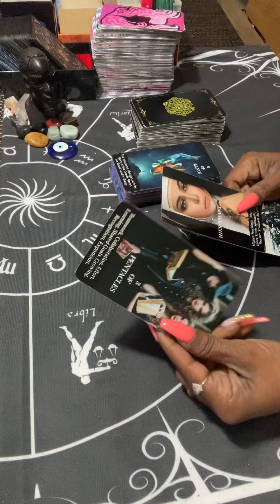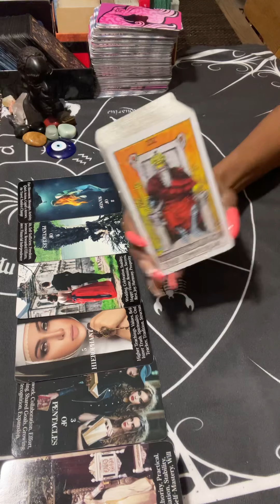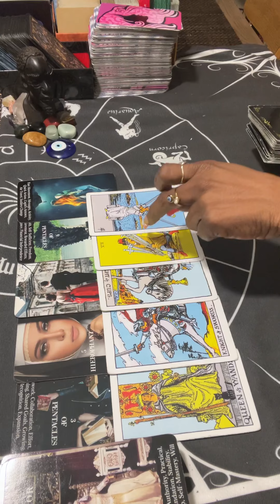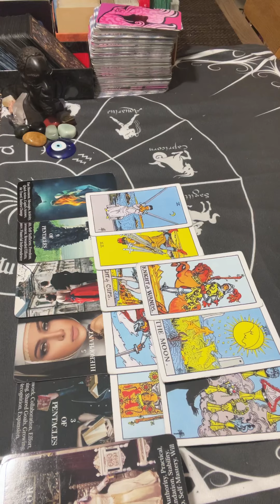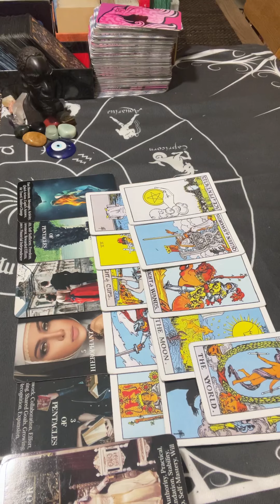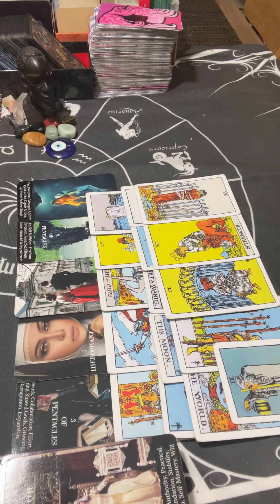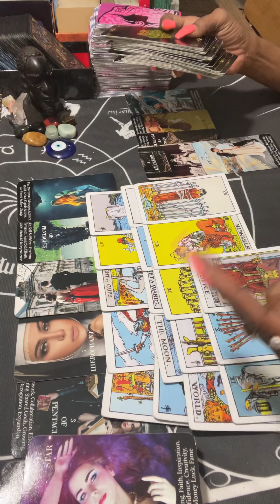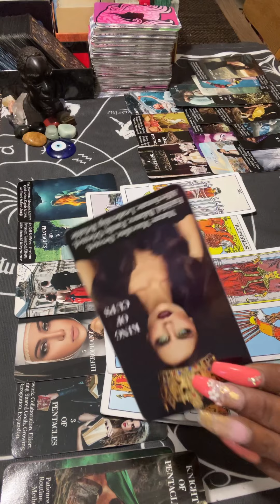🧿Leo-Put You in Competition🦁as They Were Living A Double🦁 Life